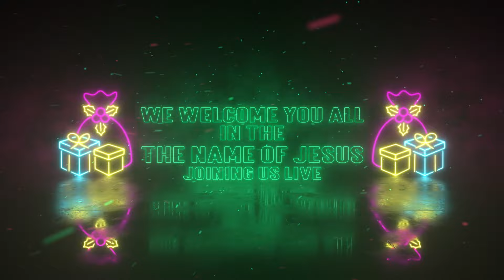Ushering Drama | Christmas Celebration 2023 | Jesus Saves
Our Bank Details for TITHES & OFFERINGS:

ACCOUNT NAME: Jesus Saves Church Kotahena
BANK NAME : Hatton National Bank, Kotahena, Sri Lanka
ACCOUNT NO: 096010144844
SWIFT CODE : HBLILKLX

ACCOUNT NAME: Jesus Saves Church
BANK NAME: National Development Bank, Kotahena, Sri Lanka
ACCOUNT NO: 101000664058